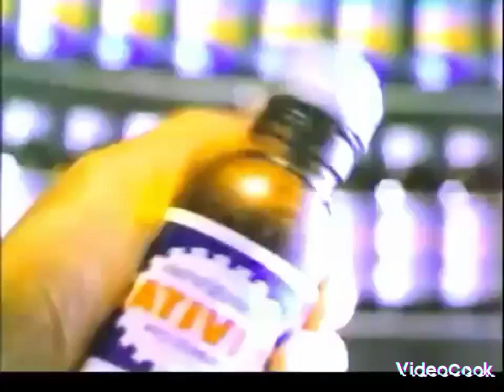Rehat Iklan RTM TV1 Mei 1995 bahagian 1 in Mystery Effect